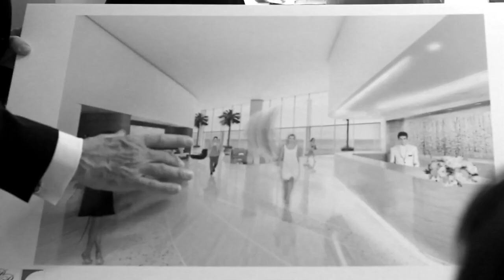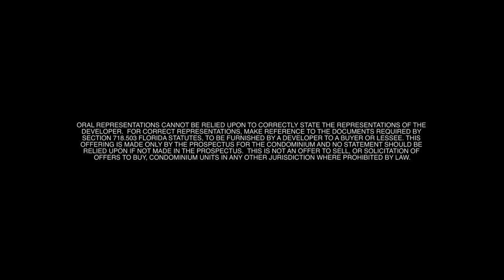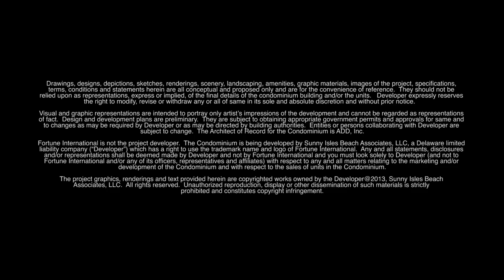Luxury Living - Jade Signature - Sunny Isles Beach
Jade Signature is a departure from Miami’s other residential developments. It evokes the relationship to nature and the environment that has long made Miami such a unique destination.

Fortune’s vision has culminated in one of Miami’s finest, most prestigious beachside homes. With a hand-picked team of international design superstars - the Pritzker Prize-winning Swiss architects, Herzog & de Meuron; the French masters of luxury interiors, PYR, led by Pierre-Yves Rochon; and the multiple award-winning, landscape virtuoso, Raymond Jungles Inc. - Fortune has delivered a masterpiece perfectly positioned on the pristine sands of Sunny Isles Beach.

● Direct access to inventory of all Developers in Florida.
● Same pricing, no extra fees from our side.
● We are working independently and do not represent any Developer. It gives us a right to provide information about other projects and comparable properties on secondary market for you to make the best choice.